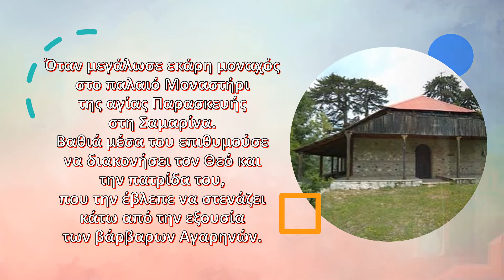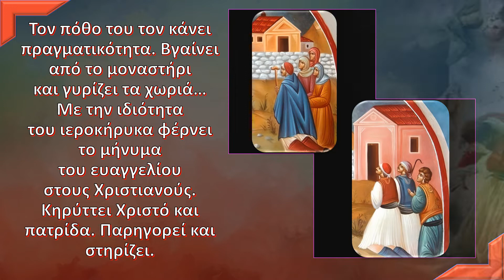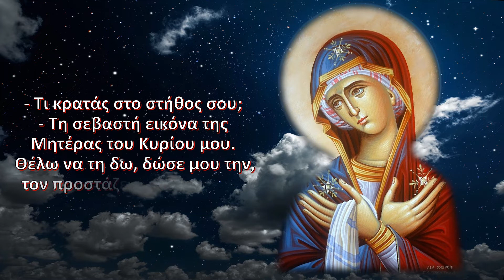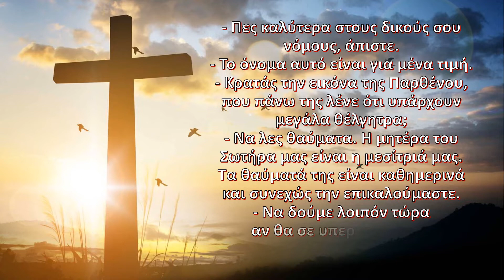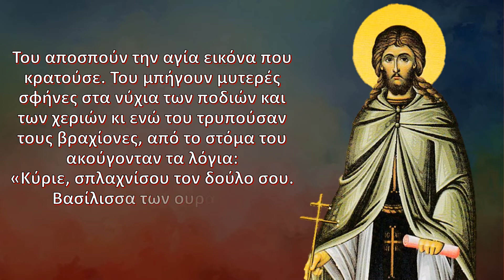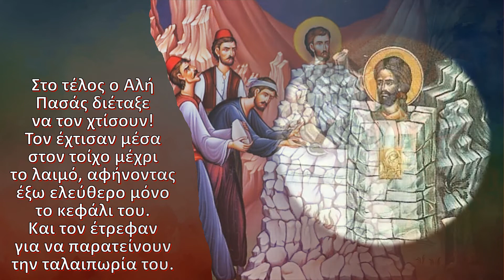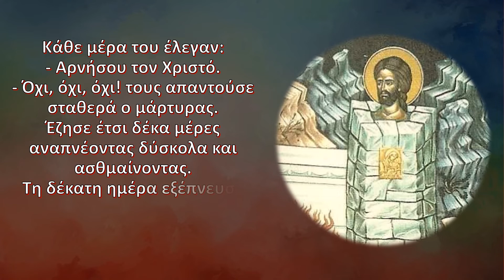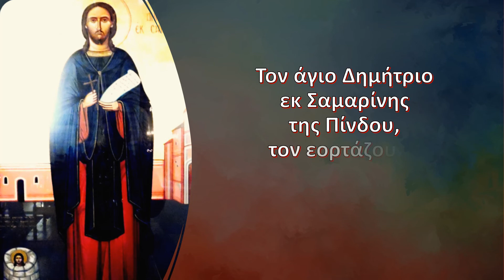Ο άγιος Δημήτριος ο εκ Σαμαρίνης